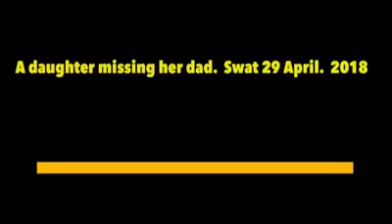Missing person family member